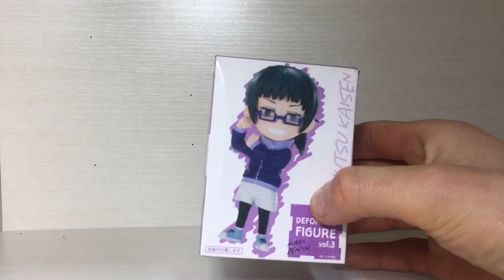Maki Zenin - Jujutsu Kaisen - Deformed Figure Vol.3 - Taito Figure Review